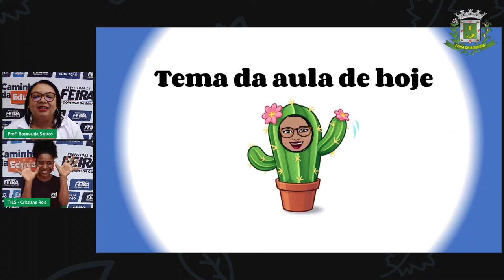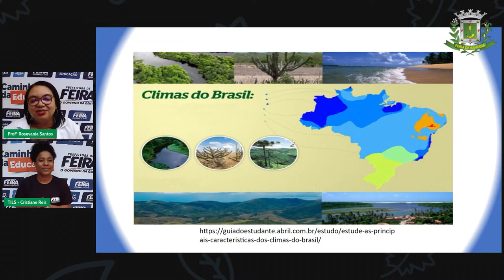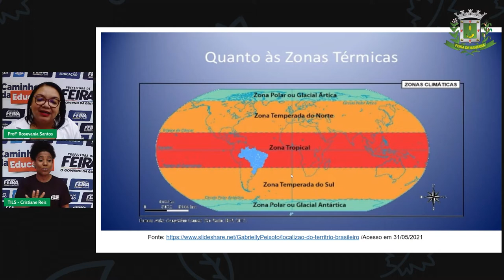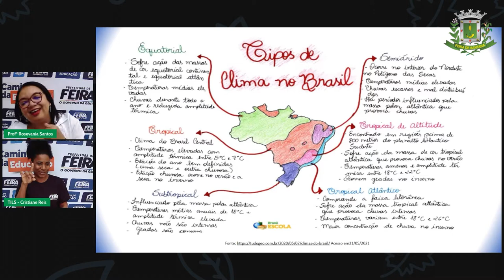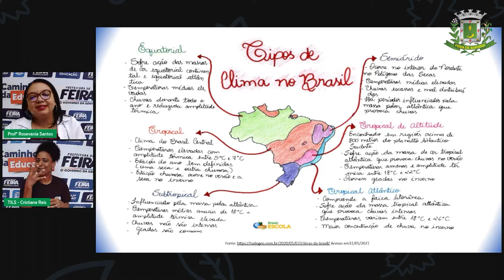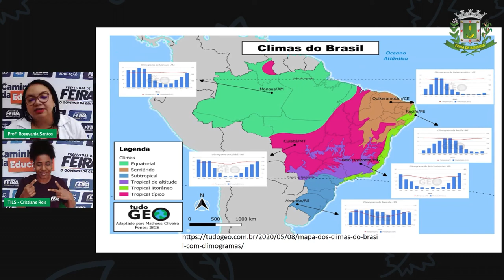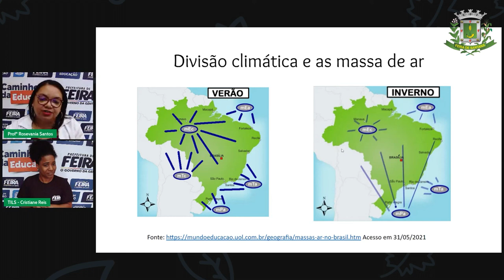Aula 14 6ºANO Profª Rosevania Silva Geografia Os Climas do Brasil